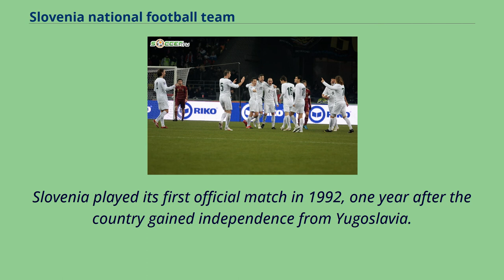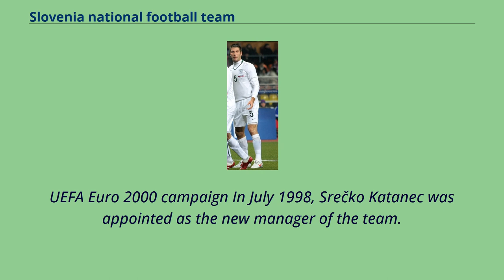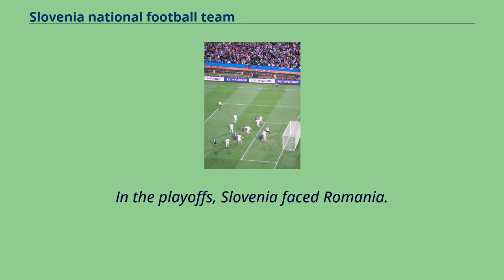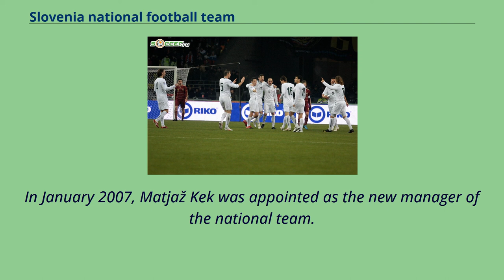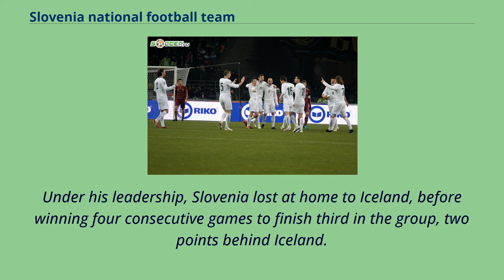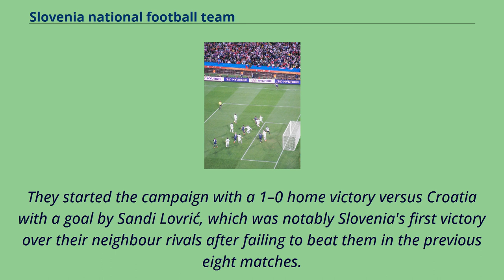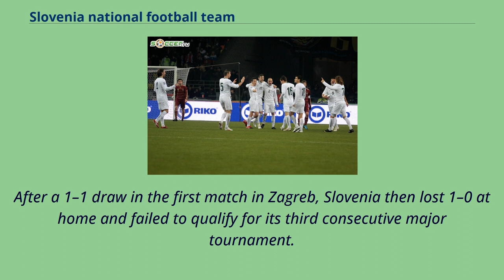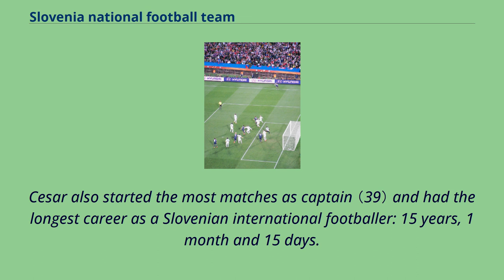Slovenia national football team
The Slovenia national football team （Slovene: Slovenska nogometna reprezentanca） represents Slovenia in men's international football and is controlled by the Football Association of Slovenia, the governing body for football in Slovenia.
The squad is under the global jurisdiction of FIFA and is governed in Europe by UEFA. It competes in the three major professional tournaments available to European nations: the FIFA World Cup, UEFA Nations League and the UEFA European Championship.
Slovenia played its first official match in 1992, one year after the country gained independence from Yugoslavia.
The majority of Slovenia's home matches are played at Stožice Stadium in Ljubljana.
Slovenia have qualified for the FIFA World Cup on two occasions, and the UEFA European Championship once, but have never progressed beyond the group stage of a finals tournament.
At the 2010 FIFA World Cup, Slovenia achieved its first （and so far only） victory in a major tournament, defeating Algeria 1–0.
The team have achieved some noteworthy results, such as beating the 2006 FIFA World Cup winners Italy 1–0 in 2004, which was Italy's only defeat in the entire 2006 World Cup campaign.
Their biggest defeat came in 2002 with a 5–0 loss to France, while their highest-scoring victory was a 7–0 win over Oman in 1999.
Boštjan Cesar holds the record for Slovenia appearances, having played 101 times between 2003 and 2018.
Zlatko Zahovič scored 35 goals for Slovenia and is the record holder for most goals scored.
Before Slovenia's independence in 1991, the national football team of Slovenia existed only as a regional team, not officially recognised by FIFA. On 23 June 1921,
the Slovenian capital Ljubljana hosted a match between France and a selection of players from Slovenian clubs.
One of the guests...